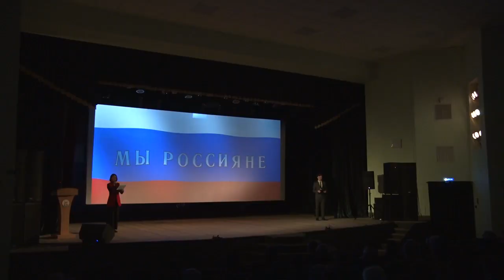Концерт ко дню Народного единства